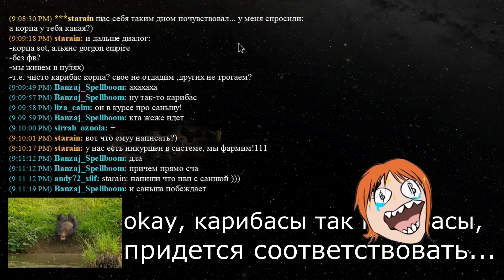Eve Online. GE vs Sansha Mothership. Carebears.jpg. Sansha's Nation Incursions Takedown.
facepalm.jpg
Carebears.jpg

They Might Be Giants-Didn't Kill Me
They Might Be Giants-You're on Fire
They Might Be Giants-There